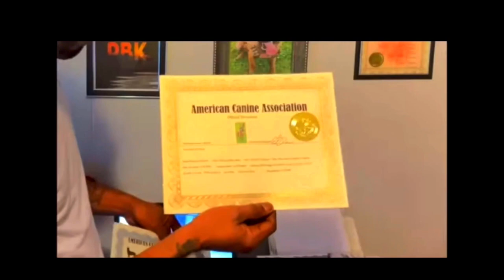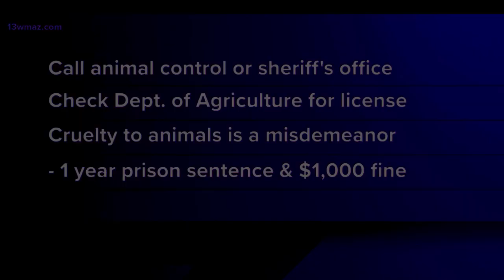PBK TV Dog Talk Episode 1